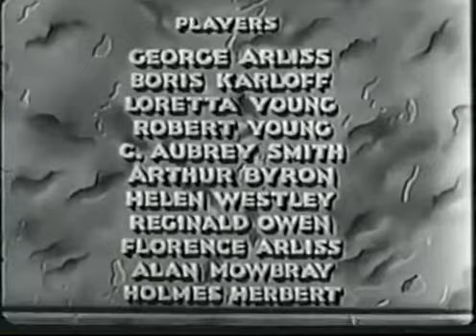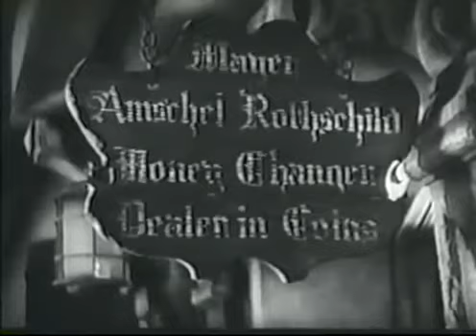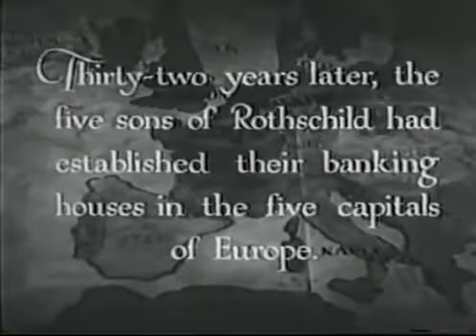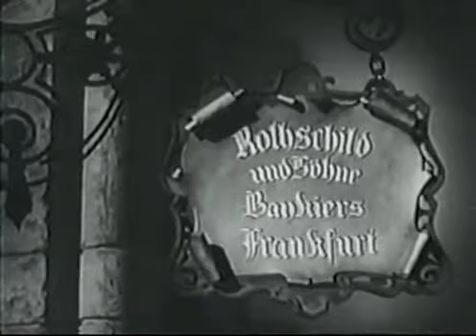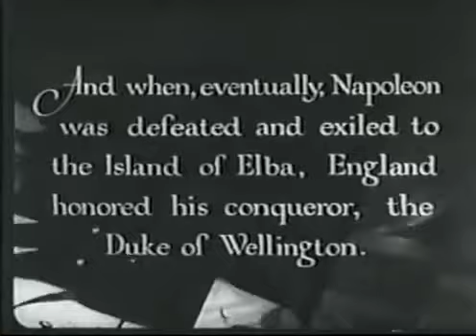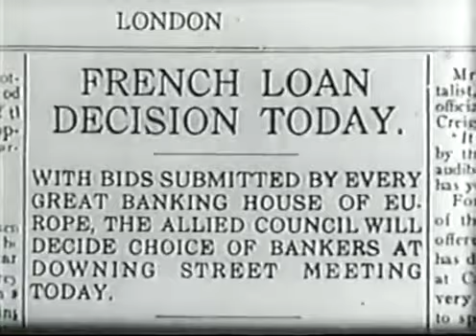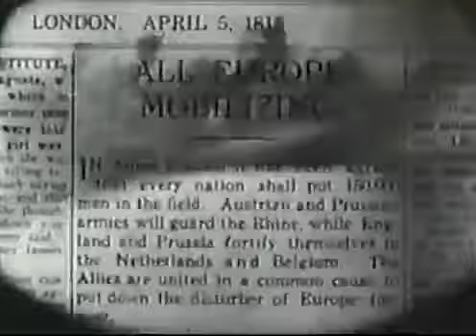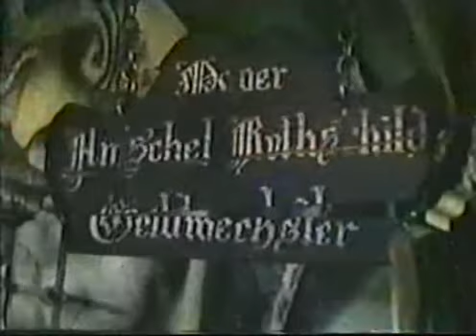the house of rothschild